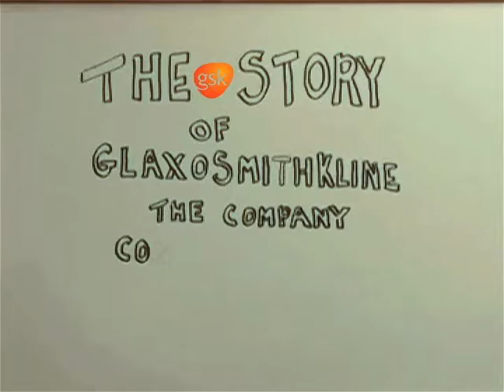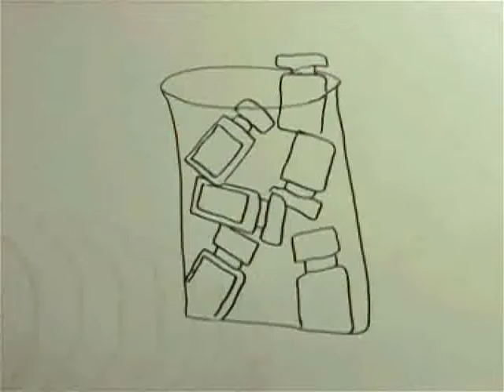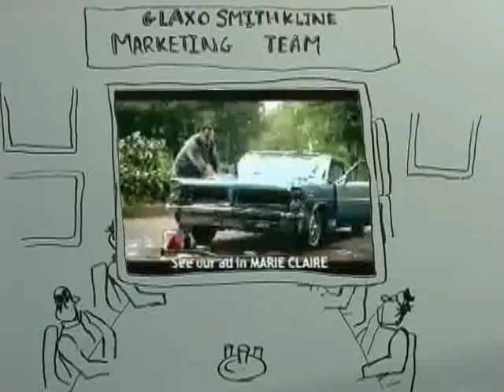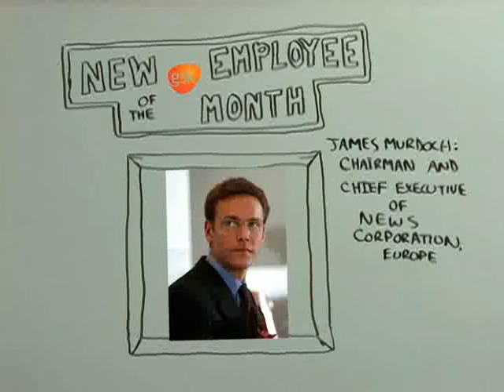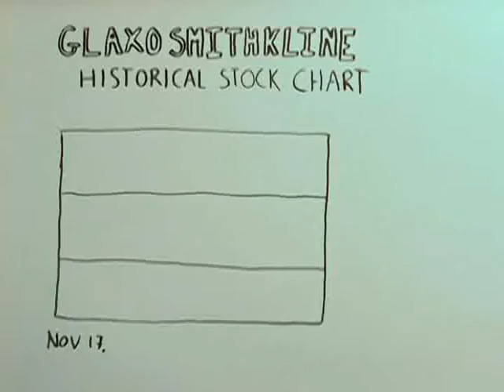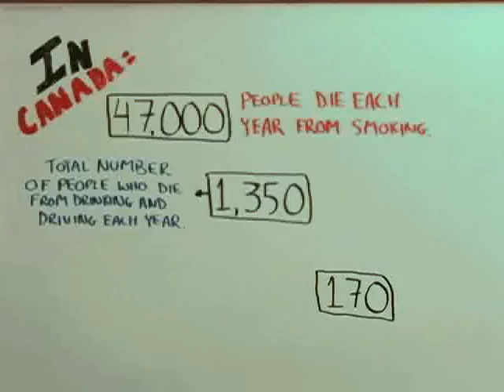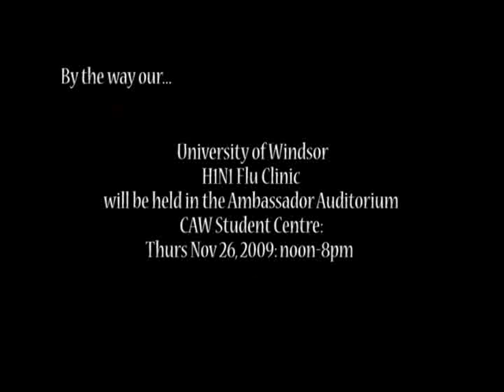The Story of GlaxoSmithKline The Company Contracted to Make Your H1N1 Vaccine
This video was made to be displayed at the University of Windsor in the CAW center one day before the H1N1 vaccine clinic opens on November 26th. It was made to inform the public about GlaxoSmithKline before they decide to get the H1N1 flu shot.